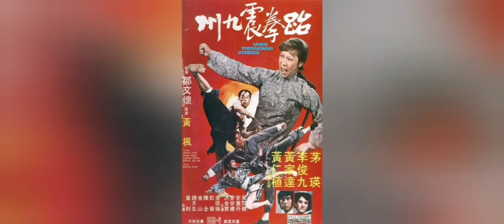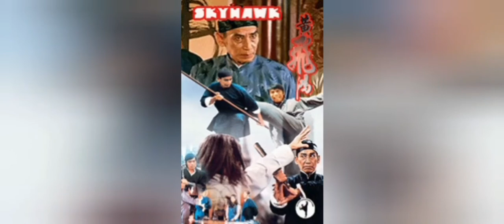Carter Wong vs Hwang In Shik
Hwang In Shik movie clip